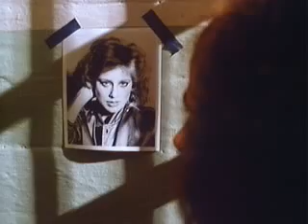scorpions - no one like you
with better sound and not some live video